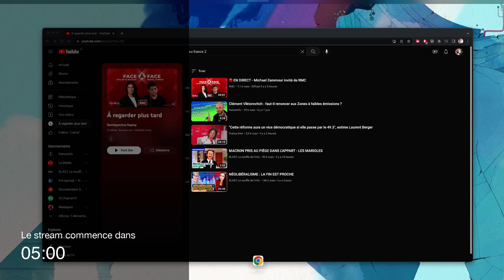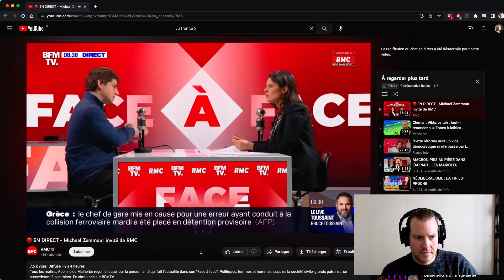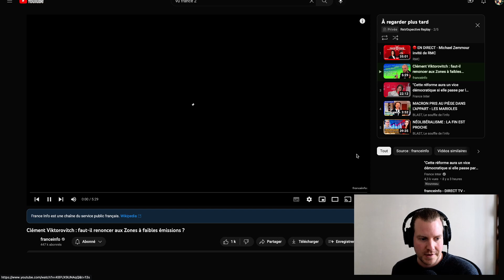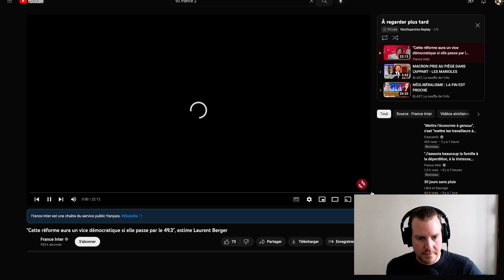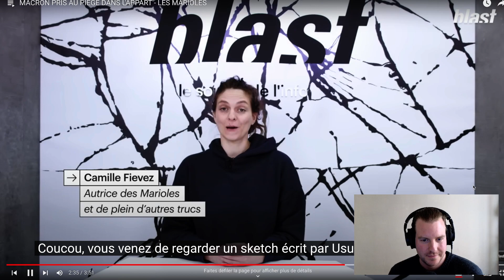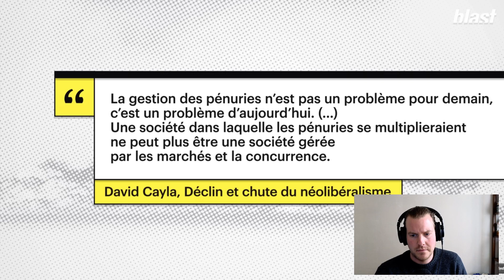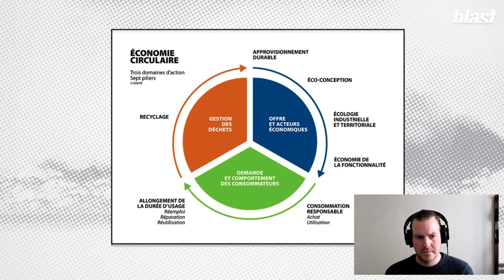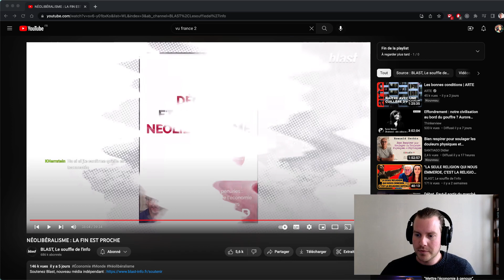Réforme des retraites, mobilisation et Néolibéralisme - Revue d'actus du 6/03